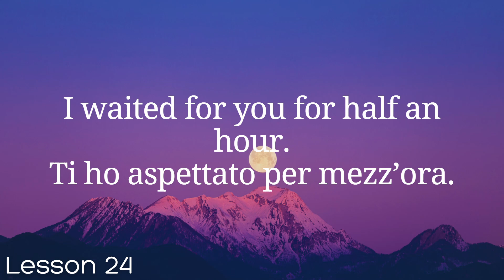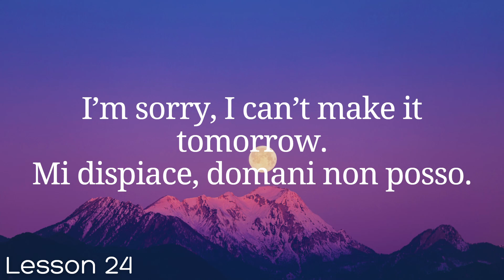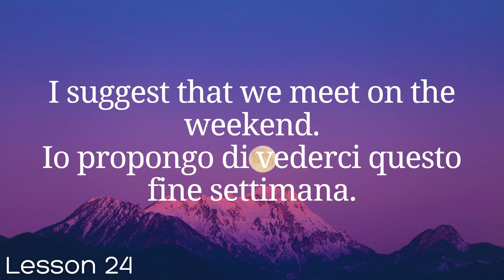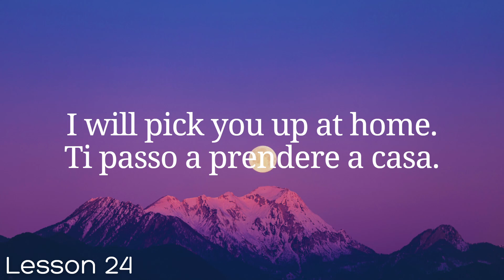All Italian in 100 Lessons. Learn Italian. Most important Italian phrases and words. Lesson 24